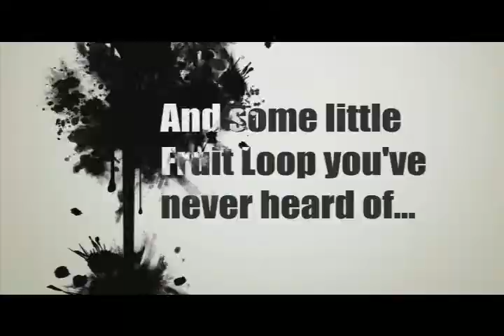Comedic feature trailer 1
Luc Robert Poirier can be reached through his manager or agent:
Manager: Bennie Taylor